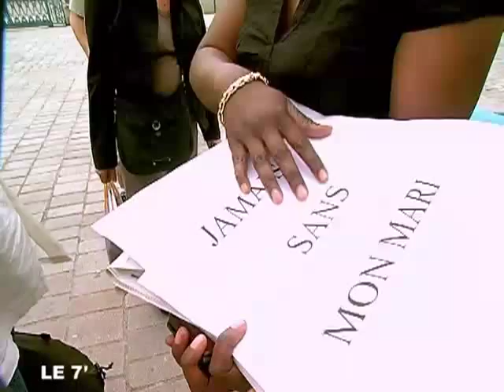Angers/Immigration : Jamais sans mon mari!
Angers/Immigration : Jamais sans mon mari! - Angers
Après avoir vu son mari expulsé, une jeune femme d'origine congolaise entame une grève de la faim devant la préfecture d'Angers. (Droits réservés.